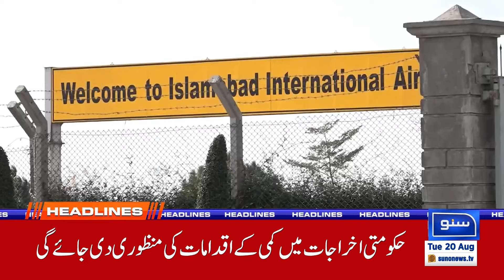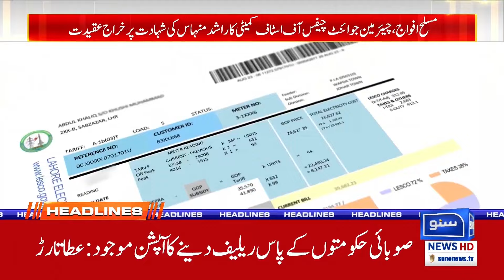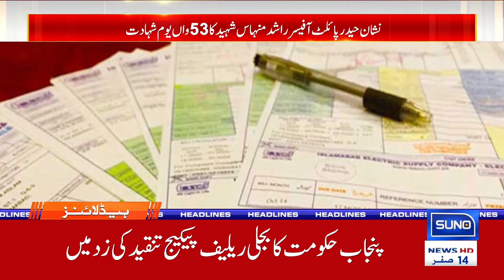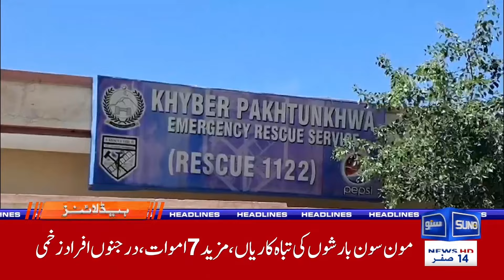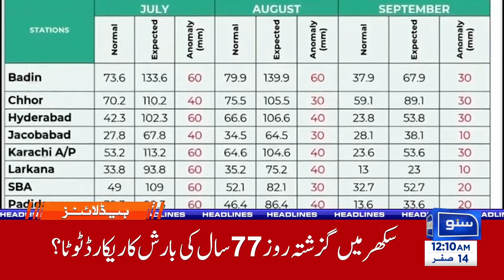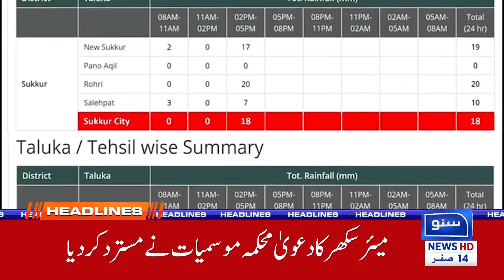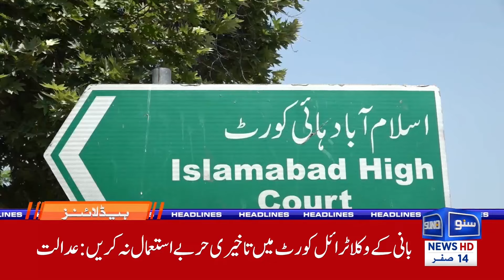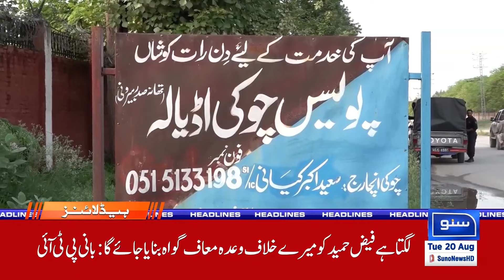Sad News Late At Night | 12 AM News Headlines | 20 August 2024 | Suno News HD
"Stay updated with the latest headlines on Suno News HD! A tragic incident occurred late at night, leaving the community in shock and mourning. Details are still unfolding, but the situation is heart-wrenching, and authorities are on the scene. Our thoughts are with those affected. Stay updated with Suno News HD as we bring you the latest information on this developing story.